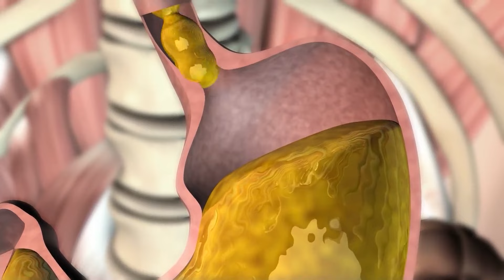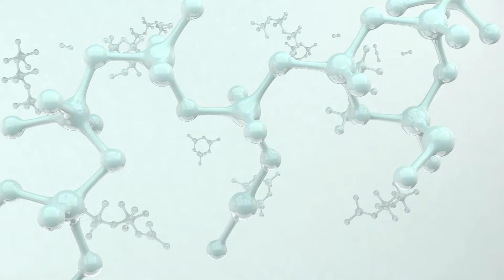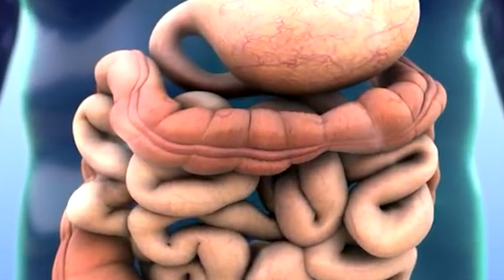Day 15 अगर पेट जल्दी घटना है तो करें यह आसान सा काम | 15 Days Challenge